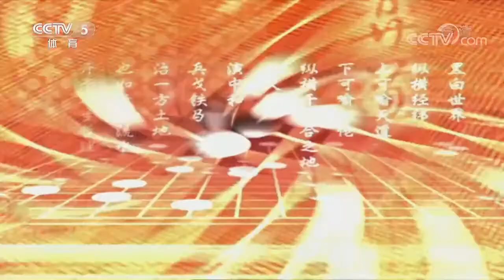棋牌乐 20210714 时越VS姜东润